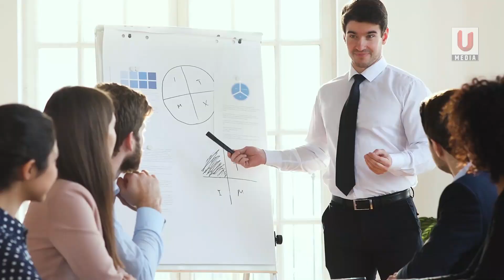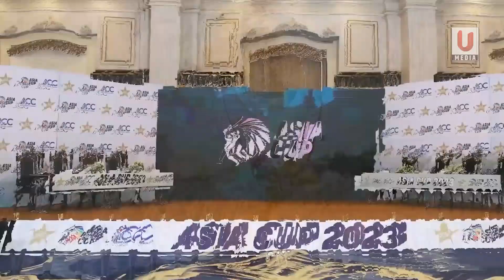इस वजह से हारा नेपाल - why Nepal lost Asia Cup cricket match to Pakistan ? Nepal VS Pakistan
why Nepal lost Asia Cup to Pakistan
We cover the Followings topics
1.  why Nepal lost Asia Cup to Pakistan ?
2. why Nepal lost Asia Cup cricket match to Pakistan ?
3. Nepal vs Pakistan Asia cup
4. Nepal cricket News
5. Nepal cricket
6. why Nepal lose match
7. Nepal lose match against Pakistan
8. Pakistan win Asia cup
9. Pakistan win Asia cup against Nepal
10. Pakistan vs Nepal
11. Nepal
12. Nepal News
13. Nepal News Today
14. Latest Nepali News